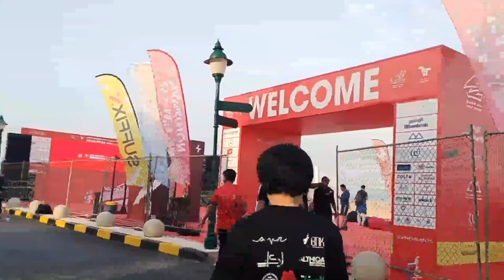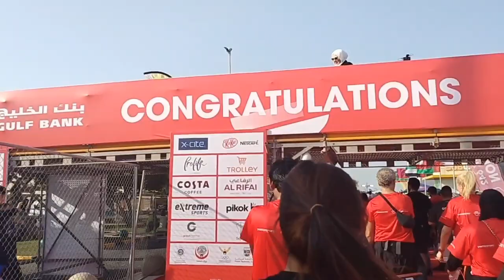GULF BANK 642 MARATHON 2022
The starting line vibes was awesome having fun with my workmates is the best.